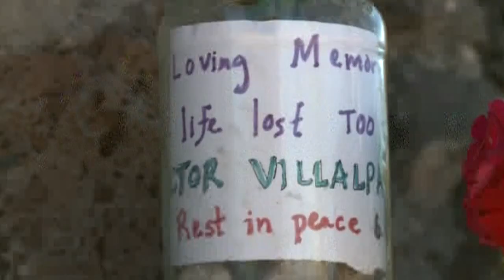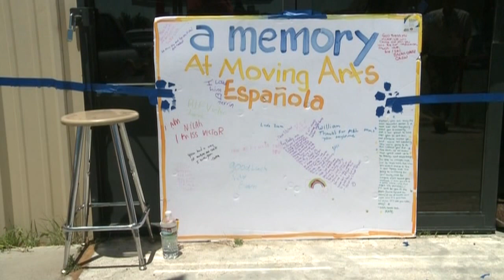Friends speak about teen killed by police